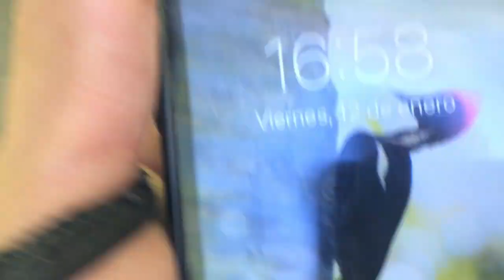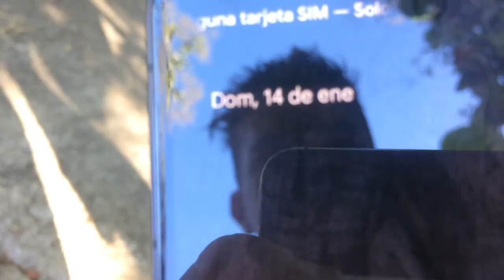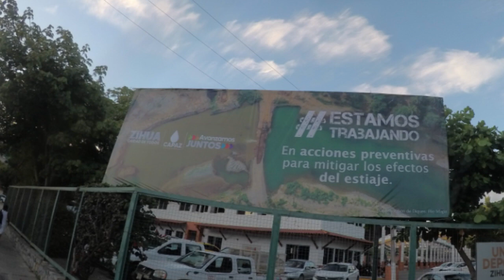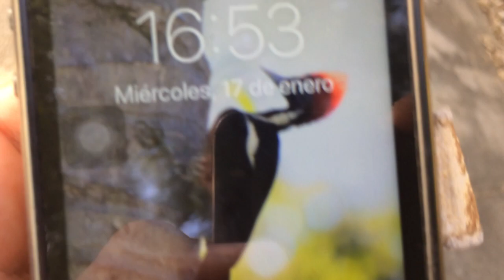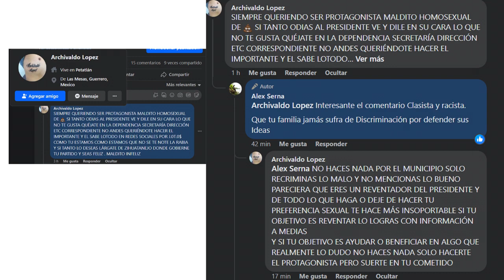Zihuatanejo el mal Manejo del Agua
El mal manejo del Agua en Zihuatanejo